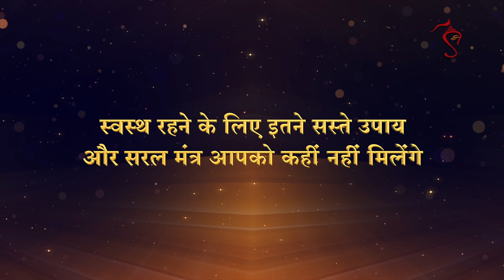स्वस्थ रहने के लिए इतने सस्ते उपाय और सरल मंत्र आपको कहीं नहीं मिलेंगे | HD | Asharamji Bapu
* बैचैनी हो, भोजन न पचता हो, अजीर्ण आदि हो तो गीता के यह श्लोक पढ़े 0:13
* पीलिया को छू कर देने वाला इलाज 01:05
* अपेंडिक्स को मिटाने के लिए आसन और खानपान में ये बातें रखें ध्यान... 01:41
* प्रसूति के लिए ऑपरेशन कराने की ज़रूरत नहीं, सामान्य प्रसूति के लिए गाय के गोबर के रस का प्रयोग करें 02:09
* भैंस का दूध बच्चों को पिलाने से वे स्वार्थी हो जाते हैं गाय का दूध पीने वाले बच्चों का स्वभाव उदार और प्रेमी होता है... 03:57
* सुबह-सुबह गोझरण का सुबह सेवन 05:00
* साँप ने काँट लिया हो तो यह प्रयोग और मंत्र करें, बहुत लाभ होता है 06:54
* बैचैनी हो तो यह मंत्र पढ़ें 08:42
* सामान्य प्रसूति के लिए विशेष मंत्र 08:53
Swastha rehne keliye itne saste upaay aur saral mantra aapko aur kahi nahi milenge

Ref B-ACHD